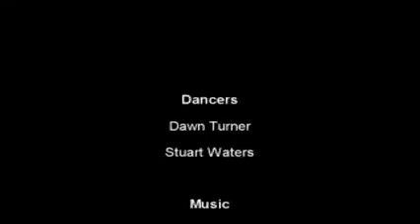Cast Off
The eminent choreographer Anna Carlisle invited me to write a score for this dance piece for two, devised by Steve Parry around an installation by Kaarina Kaikkonen at Fabrica, Brighton in 2003.  Steve particularly wanted to incorporate some Rachmaninov Preludes, but as they and professional performances were still under copyright it was quicker to compose a pastiche and play it myself.   Anna was movement co-ordinator and the dancers were Dawn Turner and Stuart Waters.